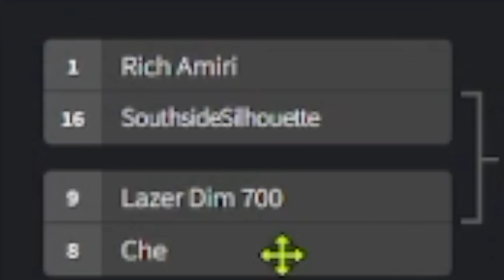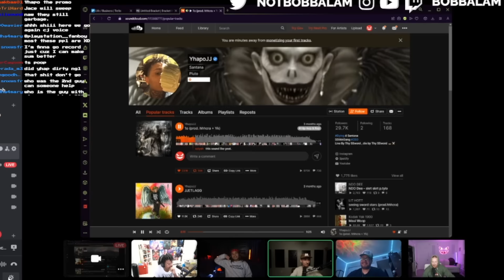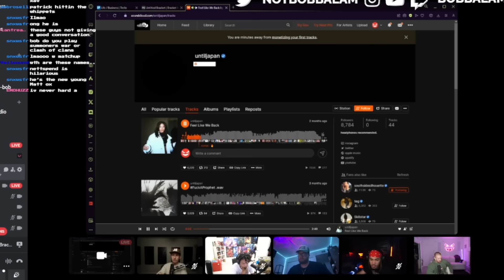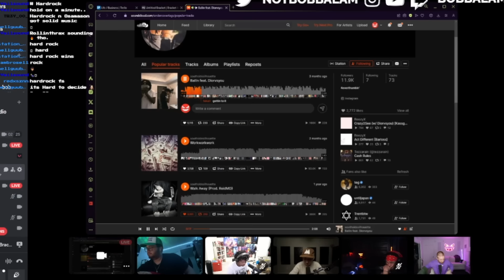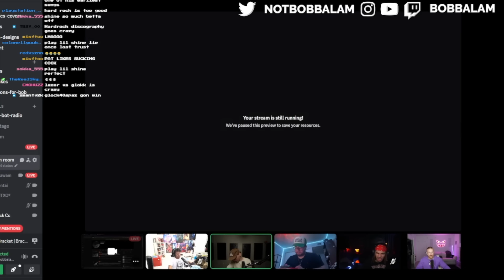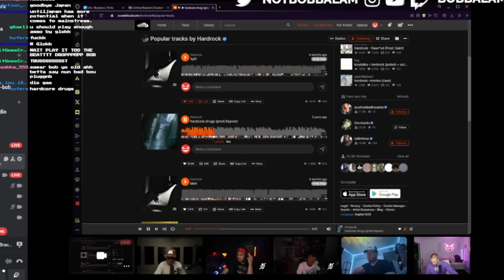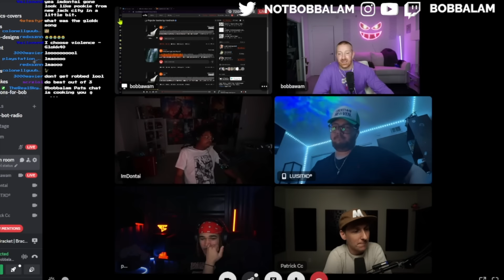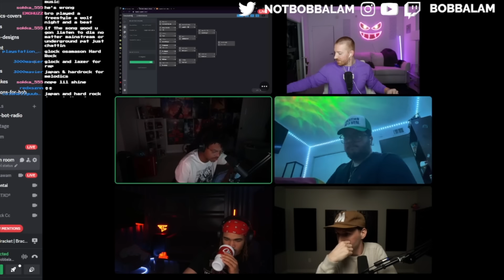UNDERGROUND AUX BATTLES ft. ImDontai, Plaqueboymax, & Patrick cc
🧠 Other Channels 🧠
Stream Channel: @Bobbalam2